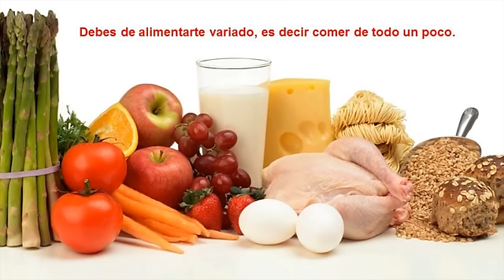Consejos Para Aumentar Masa Muscular - Que Hacer Para Ganar Masa Muscular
Hola te saluda, Valeria Rosas. La elección de una dieta y ejercicios adecuados te ayudará a desarrollar músculos de forma saludable.

Numero uno, alimentarte correctamente; debes de considerar que comer bien no significa que debas comer cualquier cosa, debes de tener en cuenta la ingesta correcta de las calorias, porque? si no ingieres adecuadamente tus musculos no podran crecer, entonces que cantidad necesitas. Primero dependera de que tan delgado seas lo ideal son 3000 calorias que deben de ser dividas en 6 comidas durante el dia, las cuales deben contar con un porcentaje de proteina y carbohidratos, esto te proporcionara un suministro adecuado de nutrientes.

Numero dos ejercita tus brazos son músculos que comienzan a estar definidos bastante rápido luego de iniciar una buena rutina de entrenamiento. Tambien puedes incluir flexiones con mancuernas y extensiones de triceps acostado.

Numero tres ejercita tu pecho y espalda. Los músculos de esa área son delicados, pero con un buen entrenamiento y diciplina notarás en pocas semanas gran diferencia.

Numero cuatro la mejor manera de desarrollar los músculos de tus piernas y los glúteos es haciendo sentadillas. Para hacer este ejercicio solo debes de pararte con los pies separados a la altura de tus hombro luego debes de flexionar tus rodillas hasta que tus glúteos toquen el suelo.

Pero ademas de estas rutinas puedes beber dos veces por semana el siguiente batido:

Ingredientes:

2 tazas con leche descremada.
2 bananas maduras.
2 cucharadas de miel de abeja.
1 cucharada de canela en polvo a tu gusto.
1 taza de granola.
1/2 taza de hojuelas de avena.

Solo debes de colocar los ingredientes en el vaso de la licuadora licúar por 3 minutos, si deseas puedes agregar unos cubos de hielo.

Una vez preparado el batido dividelo en dos partes la primera bebela antes de iniciar con cualquiera de estas rutinas y la segunda una vez terminada. Despues de 2 horas desayuna como lo haces normalmente.

Gracias por haber escuchado mi video, deseo haberte ayudado con estos sencillos consejos, hoy te quiero pedir tres favores:

Primero activa un me gusta en este video.

Si tienes alguna pregunta o comentario relacionado con este video, puedes dejarlo al final tu opinion es muy importante para mi con afecto Valeria Rosas.